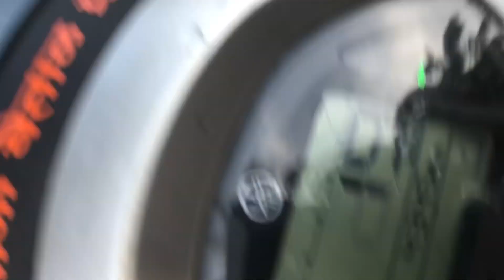Warimani Bubut Angko Grongna Rebara //Sengkam Nengminja 😁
Hi guy’s

My page 🥰